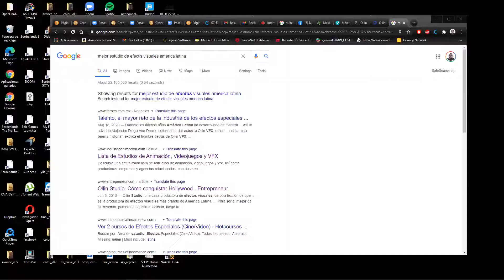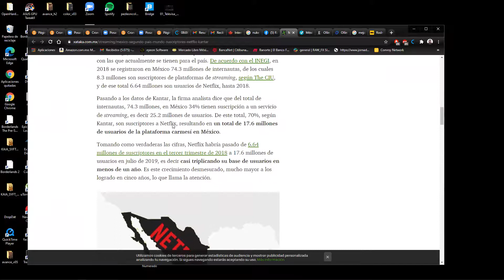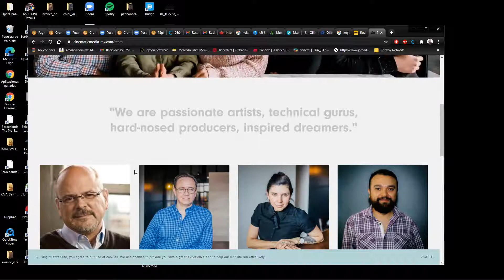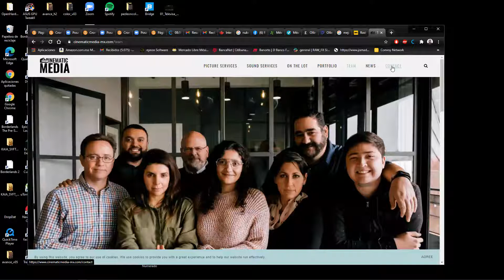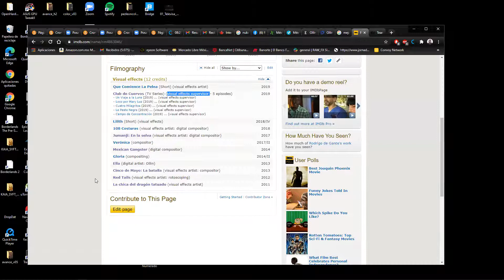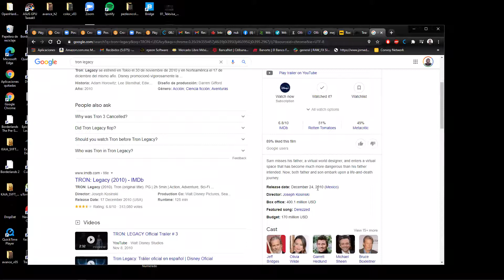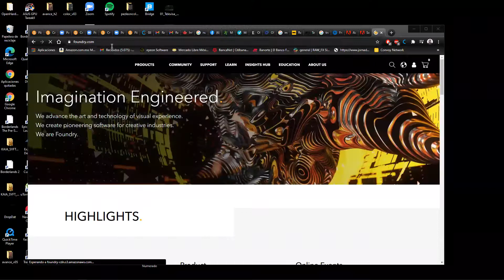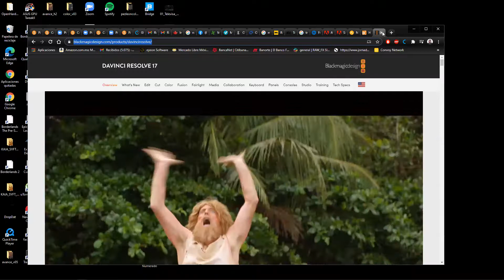Universidad de la Comunicación /"Importancia actual de los VFX en la industria del entretenimiento".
La Universidad de la Comunicación a través de la Maestría en Efectos Visuales presenta la plática: "Importancia actual de los VFX en la industria del entretenimiento"
Impartida por Rodrigo de Gante ( VFX artist).